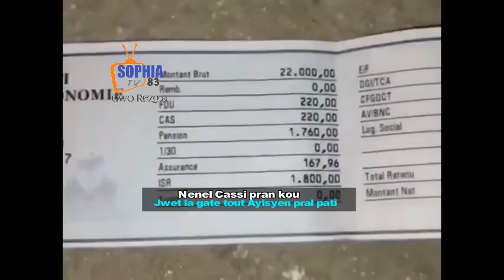Priyè a moute gras la desann lapolis bale woule nan baz Nenel Cassy chofè tonbe nan move dil rèl pt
Le SDP de Nènel Cassy se réjouit que le secteur privé haïtien prenne conscience de son improductivitéLa branche du Secteur Démocratique et Populaire (SDP) dirigée par l’ancien Sénateur Nènel Cassy dit prendre acte que certains aspects fondamentaux relatifs aux revendications du peuple haïtien commencent à être pris en considération. Elle dit ainsi se réjouir que le secteur privé des affaires en Haïti prenne conscience de son improductivité.À travers un communiqué en date du 11 décembre, le SDP applaudit les membres du secteur privé des affaires qui ont annoncé début décembre la fin de la division qui régnait dans leur sein tout en promettant des mesures concrètes en faveur du pays. Le SDP attribue cette sortie à une prise de conscience de leur échec.